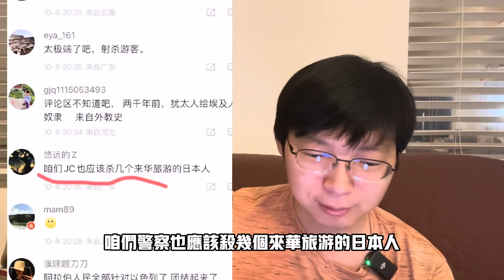粉紅高喊，死得好。“中國是最安全的國家”，這樣的國家，還要統一台灣？中日文明差距，首相發文，習近平哪天關心過海外國人？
你的支持是我做影片的动力
茫茫人海
感谢上帝让我们相遇
Line : xinsheng2018